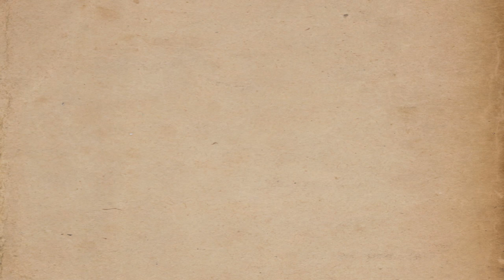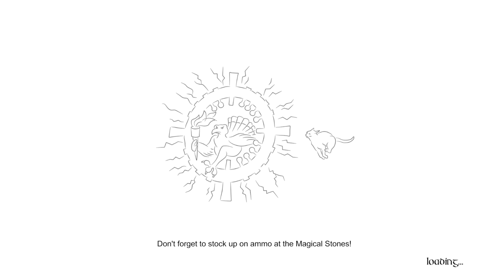THE TURKEY OF CHRISTMAS PAST - Like Dynasty Warriors But Turkeys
There's promise to this one, but the current game just isn't all that hot.